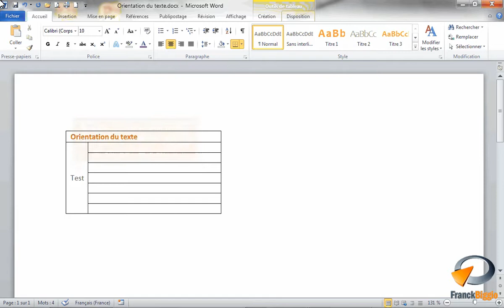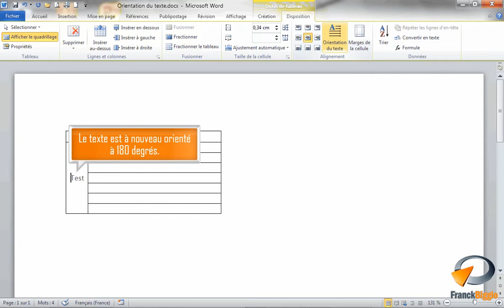Orientation du texte dans un tableau Word - Formation Word Marseille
Tutoriel vidéo sur la fonctionnalité de Microsoft Word : Orientation du texte issu de la formation Word Base de Optivalys Formations à Marseille.